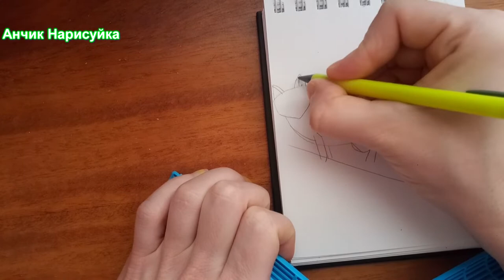Нарисовать Лису просто / Как нарисовать Лисичку / Рисование для начинающих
В этом видео я вам покажу как нарисовать Лису просто. Как нарисовать лисичку, рисование для начинающих цветными карандашами. Для начала мы рисуем набросок, затем начинаем прорисовывать, стираем ненужные лини, разукрашиваем и у нас красивая Лиса получилась. Как нарисовать дикое животное.
In this video I will show you how to draw a Fox simply. How to draw a chanterelle, drawing for beginners with colored pencils. To begin with, we draw a sketch, then we begin to draw, erase unnecessary lines, decorate and we have a beautiful Fox turned out.